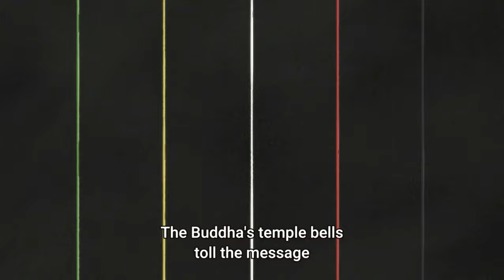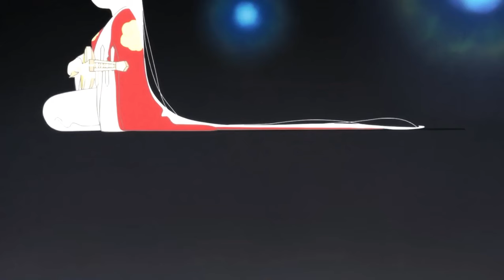Prayer to The Fallen of the Heike | Heike Monogatari [Episode 11, Ending]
I have no intention of copyright infringement an I have no profit from this video, However it falls under "Fair Use", Section 107 of the copyright Act of 1976, for purposes such as criticism, comment, news, reporting, teaching. scholorship and research.

original title: Heike Monogatari (11 part anime series)
Year: 2021
Country: Japan
Studio: Science SARU
Director: Naoko Yamada
Screenwriter: Reiko Yoshia, Novel: Hideo Furukawa
MusicL Kensuke Ushio
Cinematography: Animation, Kazuto Izumita